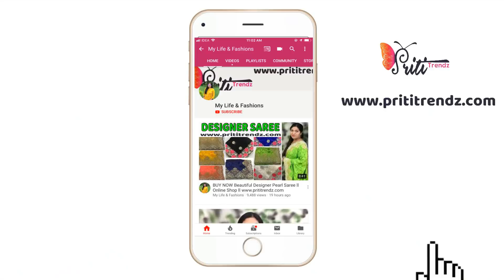Buy Now Parineeti Chopra Dress ll Latest Bollywood Celebrities Dress ll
Product Link

XoXo
Priti